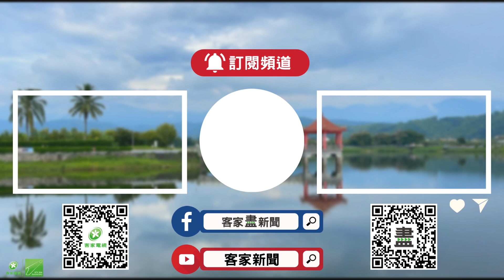春節疏運 雙鐵熱銷.國道客運估5千班次上路【客家新聞20240116】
今年春節連假將在2月8日小年夜展開，一共有7天，高鐵、臺鐵春節車票上週開賣，不少車班馬上滿座，國道客運，今年預計會有超過5千班次上路，走春熱門景點除了加開公路客運，也將進行交通管制。